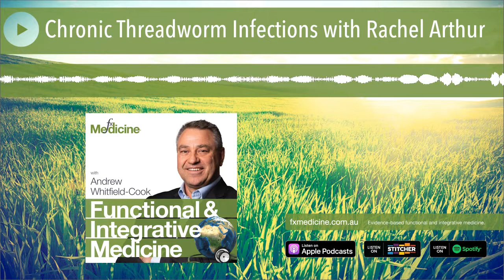Chronic Threadworm Infections with Rachel Arthur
**This podcast was recorded and released in 2018**

Worms never conjure up a pleasant picture in our minds and threadworm might be more sinister than we've been led to believe. Despite much talk of the potential therapeutic activity of helminths for things like autoimmune diseases and allergies, Enterobius vermicularis (threadworm) just doesn't seem to have a nice side at all.

In today's podcast we are joined by Rachel Arthur aka "The Worm Whisperer". She will be busting a few myths & misconceptions about threadworms, sharing what she's learned about breaking the cycle and resolving chronic worm infections in children and adults.

Rachel's passion for worms is borne from witnessing a growing a trend of chronic worm infections in kids and adults, particularly women, which aren't responding to standard medical treatments. What she is finding is that worms are migrating into other tissues, in particular, the genitourinary system and therefore, intestinal-based therapeutic interventions just aren't cutting it. True to Rachel's unique style, she's deep-dived into the available research on this topic and today she shares what she's uncovered.

[00:47] Welcoming back Rachel Arthur
[01:30] Today's topic: Worms
[04:18] Myths and misconceptions
[05:31] Vector, retroinfection and autoinfection
[10:23] Treatment selection: Drugs vs. CM
[12:05] Recognising signs and symptoms
[14:14] Vaginal threadworm: more common than you'd think
[16:16] Extra-intestinal infestations
[18:44] How do we treat vaginal and extra-intestinal worms?
[27:11] There are good and bad worms
[34:34] Chondroitin therapy: for more than just joints
[38:53] Where can people learn more about worms?